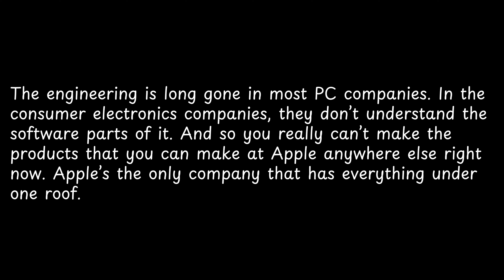The engineering is long gone